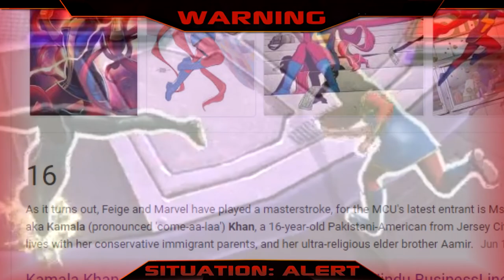nL Highlights - MARKS PLAYING COMIC BOOK GAMES! [Marvel: Ultimate Alliance 3]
What happens when you entrust the safety of the Multiverse to a pair of fuckin' marks? It's the worst of our universe versus the best of their universe, as Jawnny and Duel take on Marvel!

This is a TWITCH EXCLUSIVE stream!

beefy's superpower is the ability to unscramble eggs. you might think this is a useless superpower, and you'd be correct